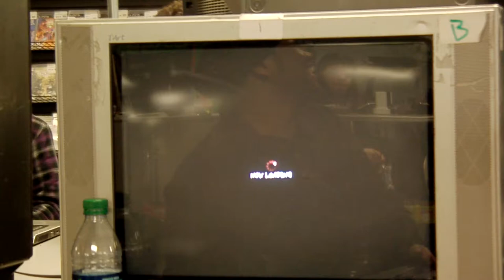blueNINE (Juri) v Dagon (Hakan)